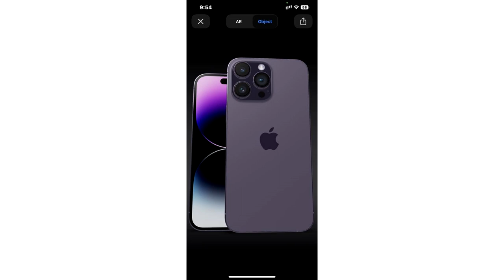Phone14អែបកៀន! iPhone2Gមិនទាន់បើកពីប្រអប់មួយគ្រឿង ត្រូវបានលក់ចេញក្នុងតម្លៃជិត៤មុឺនដុល្លារអាមេរិក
សូមអធ្យាស្រ័យ

ចំពោះការមិនបានតប ខំមិនបានគ្រប់គ្នា

Ms Socheata